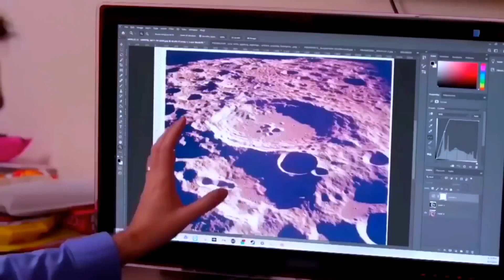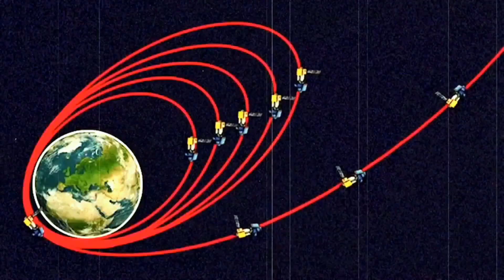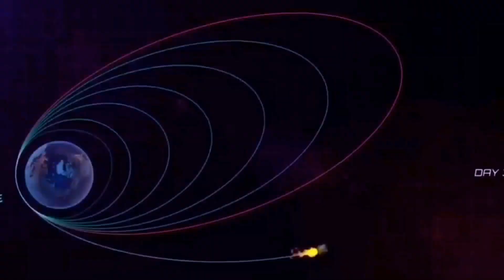Chandrayaan-3: चन्द्रयान 3 की पहली परीक्षा पास, अब 23 अगस्त का इंतजार || Moon Mission || ISRO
भारत का तीसरा मून मिशन 'चंद्रयान-3' (Chandrayaan-3) शुक्रवार को लॉन्च हो गया. इसे दोपहर 2:35 बजे आंध्र प्रदेश के श्रीहरिकोटा स्थित सतीश धवन स्पेस सेंटर से छोड़ा गया. 615 करोड़ की लागत से तैयार हुआ ये मिशन करीब 42 दिन की यात्रा के बाद चंद्रयान-3 के विक्रम लैंडर को चंद्रमा (ISRO Moon Mission ) के दक्षिणी ध्रुव पर सॉफ्ट लैंडिंग कराने की तैयारी है...और अगर ऐसा होता है तो ये भारतीय अंतरिक्ष कार्यक्रम की सबसे बड़ी उपलब्धियों में से एक होगी.
अंतरिक्ष यात्री स्पेस से वापिस धरती पर कैसे आते है
How does Astronauts come to Earth from space
चांद से मिलने चला अपना चंद्रयान, ऐसे पूरा होगा 40 दिन का इम्तिहान
Chandrayaan 3 Documentary
दोस्तों Chandrayaan 3 चाँद तक कैसे पहुँचेगा, उड़ने से लेकर उतरने की पूरी प्रकिया के बारे में जानेगे तो विडिओ को लास्ट तक जरूर देखे ..
मिशन चन्द्रयान-3 की सफल लॉन्चिंग
Chandrayaan 3 Launch
Moon Mission
ISRO
 India Launches Chandrayaan 3

Gmail :- Spark24x7official